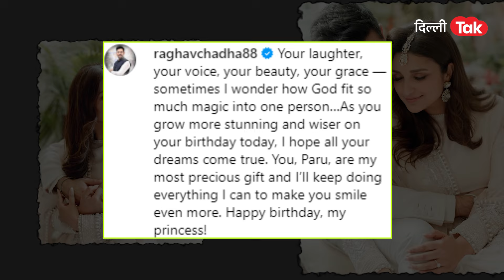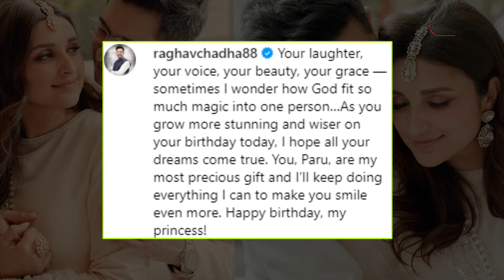AAP सांसद RAGHAV CHADDA ने पत्नी PARINEETI CHOPRA पर ऐसे लुटाया प्यार, शायरों को किया फेल!